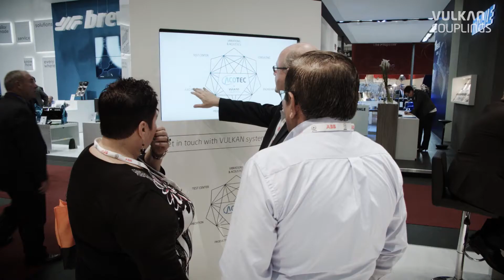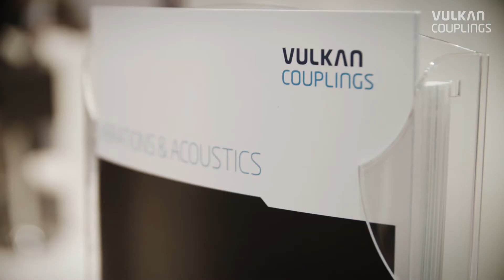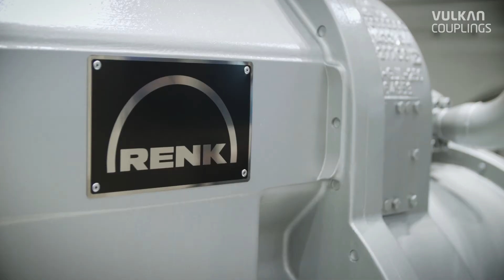VULKAN Couplings presents new highly flexible coupling and acoustic concepts on the SMM 2016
This year’s trade fair highlight, the SMM 2016 in Hamburg, is over. We were proud to show our new highly flexible coupling VULKARDAN F to you as well as to discuss our new acoustic concepts. Furthermore we hope that you also enjoyed the network with international branch experts and the fantastic view over the roof tops of Hamburg as we did on the Round table / maritime party. To keep VULKAN´s presentation on the SMM 2016 in good memory, we prepared a short video for you and would be delighted to welcome you again on the SMM 2018!